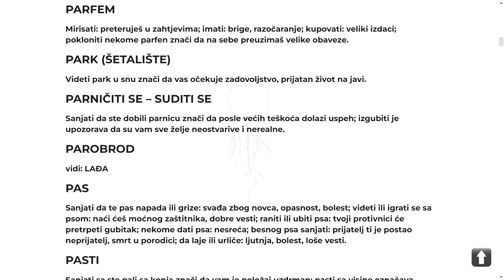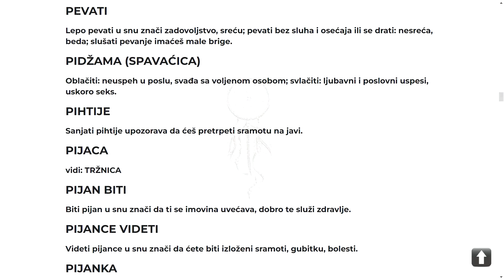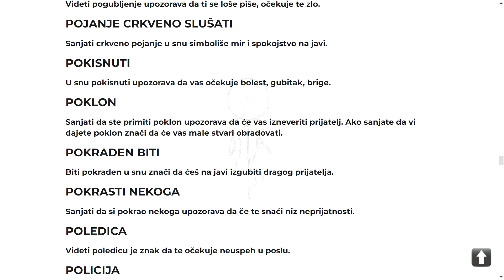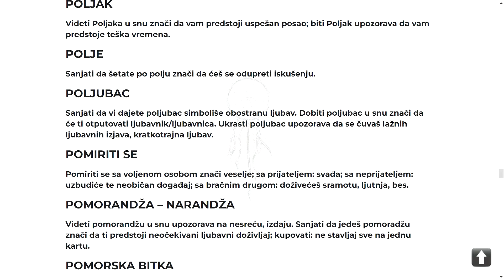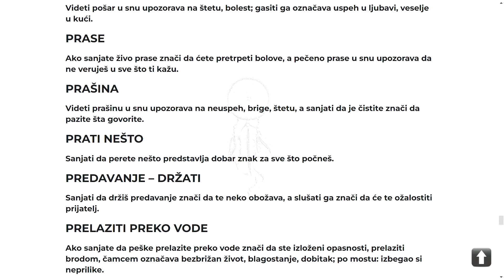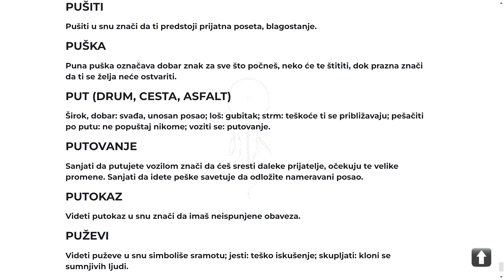Sanovnik - Sanjati na P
U ovom videu videćete sva značenja snova koji počinju slovom P, od Pacovi-Miševi do Puževi.